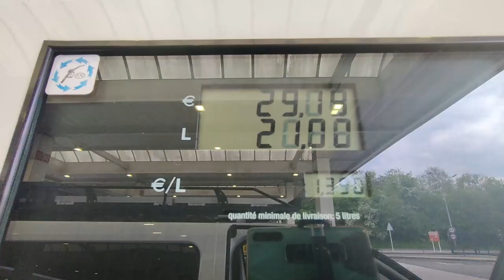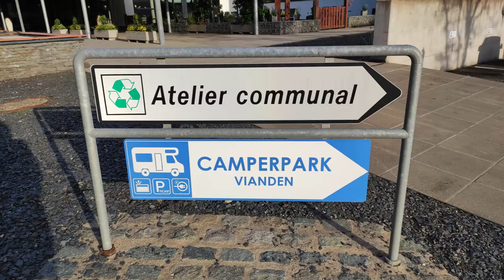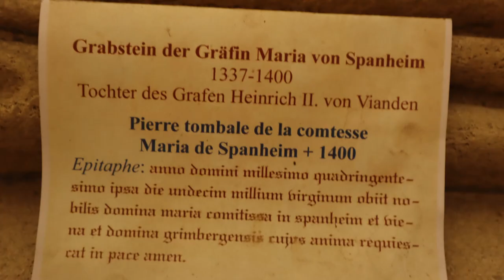Reingefallen.😬 | Stand-Up Paddling 🌊 | Luxemburg Roadtrip mit dem Camper | Vlog | WilmaVan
Wir sind Anne und Wolla aus Rheinland-Pfalz und möchten euch ein paar Einblicke in unsere Ausflüge mit dem Camper geben. Für den Videoschnitt ist unsere Tochter Elena zuständig. Bald folgt natürlich auch noch eine Roomtour von unserem Renault Trafic Camper!

Instagram Elena: elena.roos